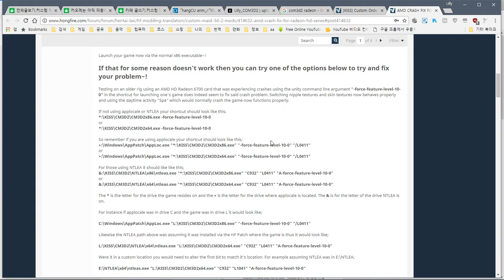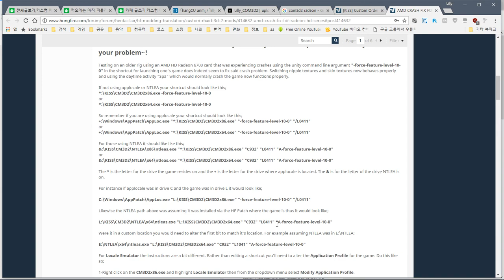AMD HD Radeon 6700 card use?